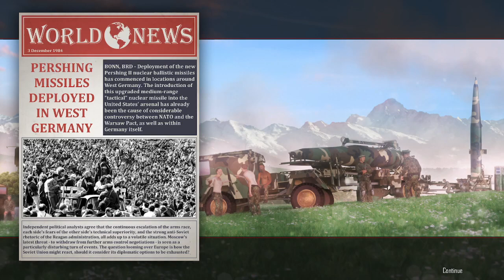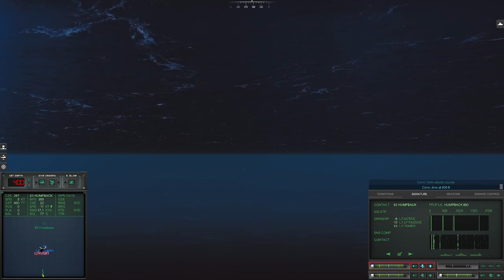Cold Waters The Forgotten Campaign Of 84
CPT Bart Mancuso USS DALLAS SSN-700 The Forgotten Campaign Of 84
I’m back at the CON after staying away from this SIM for some time. Also during preparation for this mission I attempted online research looking up different underwater signatures of foreign ships. But instead ended up watching this “ hot Chihuahua ” doing it to it LIVE what put me in the icebox. Then time spent in Swiss Alps at facility for mentally traumatized by gigantic shuddering.